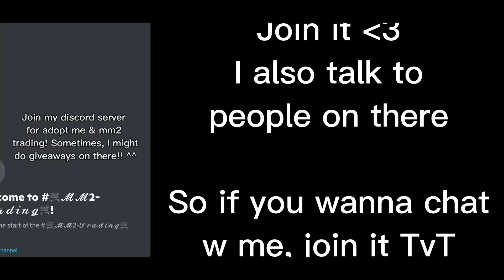Making & Trading NEON Dugong [ROBLOX ADOPT ME]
♡Join the Fan Group♡

☆Apps Used☆
★CapCut
★Roblox
♢Description♢
I haven’t done a lot of gameplay content as I’ve been majority doing roblox edits
♤FAQ♤
{•~When will you do a voice & gender reveal?~•}

{•~When will you do a face reveal?~•}
- Sorry, I’m never doing one, as I’d like to keep that personal

Audio Used:
~Illusion~ By BEAUZ